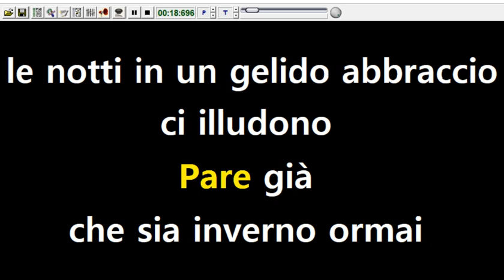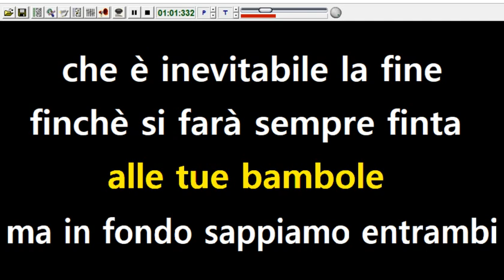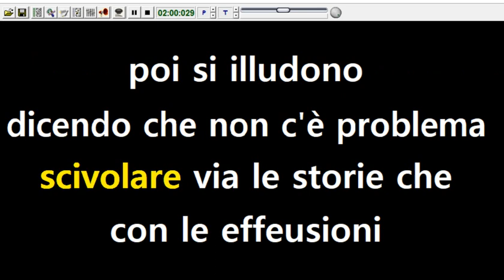Le Vibrazioni - Guardami e costringimi (Karaoke Devocalizzata)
Nel caso il titolare dei diritti
volesse rimuoverlo,
vi preghiamo di scrivere una mail di rimozione a: